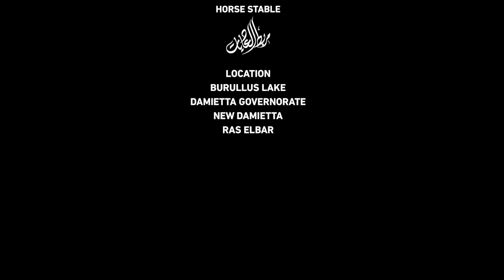Habibi Rasol Allah - Mohamed Tarek 2023 | حبيبي رسول الله - محمد طارق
استمع الآن إلى التحفة الفنية الجديدة: جنة جنة يا وطنا بصوت المنشد محمد طارق في حب الوطن الحر سوريا
Experience the magic of Jannah Jannah Syria, the latest soulful masterpiece by Mohamed Tarek, Out Now!
. Follow Mohamed Tarek | تابعوا محمد طارق

حبيبي حبيبي حبيبي محمد رسول الله
حبيبي حبيبي حبيبي عليه صلاة الله

حبيبي حبيبي حبيبي عليه صلاة الله , عليه صلاة الله

ولد الحبيب الـهُـدى الله الله
 و الفرح فاق المدى الله الله
اهلا وسهلا بالعدنان

اهلا وسهلا بالعدنان

الحسن في عينيه الله الله
 و البدر من خديه الله الله
نور تجلى به الرحمن الله الله

يا من له انشق القمر و الغصن سلم على الحجر شوقا اليك رسول الله, يا رسول الله
جمل اتى فاشتكى و الجزع حن بكا و الماء فاض بين يداه , يا حبيب الله
انت الشفيع لنا فانظر بعين الرضا
يا رحمة بعثت مهداه

Lyrics & Melody:  Ashraf Amer
Recorded By:  Esm3na
Arrangment: Mohamed Khira
Mix&Master: Mohamed Khira

Executive Producer:  Reda Sharaf
Supervision: abd elmajeed oriqat
 Director&Dop:  Ahmed Elmamony
 Drone Shoots:
 ‏ Ahmed Azab
 ‏Ibrahim Adel
 ‏Anas Anter

Special Thanks
Mohamed Nashaat
Ahmed elkasaby
Ehab Elsofy
Mohamed Elazony

Horse Stable:  مربط العاديات

Locations:  Burullus lake
Damietta Governorate
New Damietta
Ras elbar